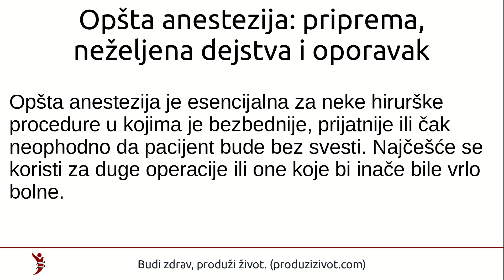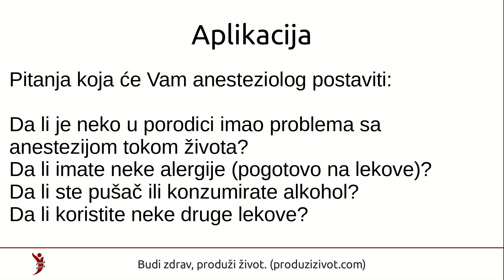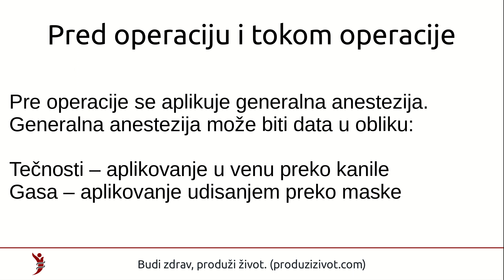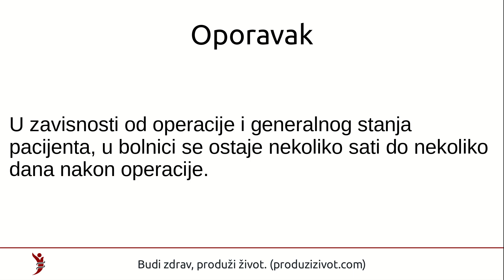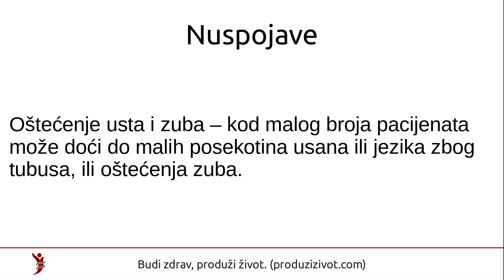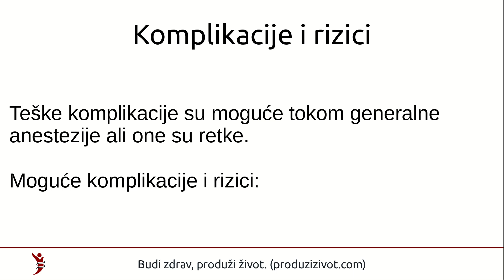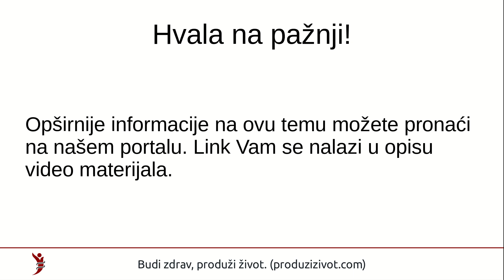Opšta anestezija: priprema, neželjena dejstva i oporavak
Deo teksta:
Opšta anestezija predstavlja kontrolisano nesvesno stanje. Tokom generalne anestezije primenjuju se lekovi koji uspavljuju pacijenta i čine ga nesvesnim tokom procedure, onemogućuju pomeranje ili osećaj bola.

Opšta anestezija je esencijalna za neke hirurške procedure u kojima je bezbednije, prijatnije ili čak neophodno da pacijent bude bez svesti. Najčešće se koristi za duge operacije ili one koje bi inače bile vrlo bolne.

Iako nije u potpunosti razjašnjeno kako funkcioniše, zna se da svi anestetici prekidaju pasažu tj. prenošenje signala duž nerava. Ovo znači da svaka stimulacija na telu ne bude prenešena niti obrađena od strane mozga.
Aplikacija

Pre bilo koje operacije, specijalista anesteziologije tj. anesteziolog će Vas uputiti i obezbediti informacije o anesteziji koja će Vam biti data prilikom operacije.

Pitanja koja će Vam anesteziolog postaviti:

Da li je neko u porodici imao problema sa anestezijom tokom života?
Da li imate neke alergije (pogotovo na lekove)?
Da li ste pušač ili konzumirate alkohol?
Da li koristite neke druge lekove?
Vama je dozvoljeno i poželjno je čak, da postavite pitanje anesteziologu u vezi svake nedoumice koju imate. On je dužan da Vam odgovori. Obavezno će Vam biti data uputstva u vezi konzumiranja hrane i pića pre operacije.

Pred operaciju i tokom operacije
Pre operacije se aplikuje generalna anestezija. Generalna anestezija može biti data u obliku:

Tečnosti – aplikovanje u venu preko kanile
Gasa – aplikovanje udisanjem preko maske
Anestetik brzo deluje. Osetićete vrtoglavicu pre potpunog onesvešćivanja, koje nastupa nakon 1 minuta.

Anesteziolozi ostaju pored pacijenta tokom cele procedure i vrše monitoring. Dodaju anestetik po potrebi i vode računa da pacijent ostane u kontrolisanom nesvesnom stanju tokom cele procedure. Takođe, tokom operacije primenjuju analgetik kako prilikom buđenja ne bi osetili bol.

Oporavak

Nakon završetka operacije ili neposredno pred kraj, u dogovoru sa hirurgom, anesteziolog polako prekida anesteziju tj. počinje postepeno buđenje pacijenta. Nakon operacije se prvo boravi u sobi za oporavak određeno vreme i nakon toga se pacijenti premeštaju na odeljenje.

U zavisnosti od operacije i generalnog stanja pacijenta, u bolnici se ostaje nekoliko sati do nekoliko dana nakon operacije.

Generalna anestezija može da utiče na memoriju, koncentraciju i reflekse u periodu 1-2 dana nakon operacije, stoga je neophodan monitoring minimum 24h nakon operacije od strane odrasle osobe, ukoliko je pacijent otpušten iz bolnice. Neophodno je izbegavati vožnju automobila, konzumiranje alkohola i potpisivanje zvaničnih pravnih dokumenata u periodu od 24 do 48h nakon operacije.

Nuspojave
Generalni anestetici dovode do pojave određenih nuspojava. Anesteziolog bi trebao da Vas obavesti pre operacije o njima.

Najveći broj nuspojava se javlja neposredno nakon operacije i kratko traje. Nuspojave:

Mučnina i povraćanje – uglavnom se javlja čim se pacijent probudi i može trajati par dana.
Osećaj hladnoće i drhtavica – traje nekoliko minuta do nekoliko sati nakon buđenja.
Konfuznost i gubitak memorije (sećanja) – češće se javlja kod starijih pacijenata i uglavnom je kratkotrajno.
Otežano uriniranje
Vrtoglavica – terapija obuhvata primenu tečnosti
Bolnost i modrice – u području primanja injekcije, postaje bolje samo, bez terapije.
Bolno grlo – tokom operacije je često potrebna intubacija (postavljanje tubusa niz grlo) zbog disanja, ovo nakon operacije može da izazove bolnost u grlu.
Oštećenje usta i zuba – kod malog broja pacijenata može doći do malih posekotina usana ili jezika zbog tubusa, ili oštećenja zuba.
Komplikacije i rizici
Teške komplikacije su moguće tokom generalne anestezije ali one su retke.

Moguće komplikacije i rizici:

1 Alergijska reakcija – anafilaksa (na anestetik)

2 Buđenje tokom operacije – količina apliciranog anestetika se konstantno prati kako se ovo ne bi desilo.

3 Smrt – izuzetno retko, 1 u 100000 pacijenata.

Ozbiljne komplikacije se češće dešavaju ukoliko su u pitanju masivne operacije ili hitne operacije, ukoliko pacijent ima pridružene bolesti, ukoliko je pušač ili gojazan.

Pre operacije anesteziolog će Vas obavestiti o mogućim komplikacijama i rizicima anestezije.